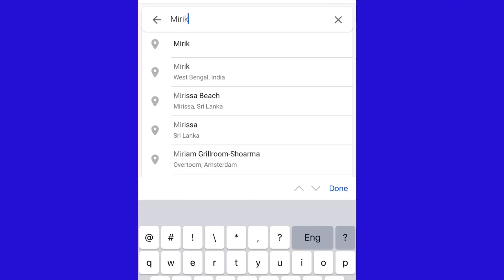MIRIK |Heaven on Earth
Song - Maile geet chodi aye
Cover by - Pemba Prayag Sherpa
Guitar - Rajesh Magar
Music/Production - Pemba Prayag Sherpa
Studio programming - Vikram Karki (Venus)

The beautiful song dedicated to all who hail from the place of heaven (Mirik, Darjeeling)and missing their loved ones.

Video edit - Navin Rai

Pls. do let me know if you have any complaints or suggestions in regard to this video.

Thanks & regards.

Navin Rai